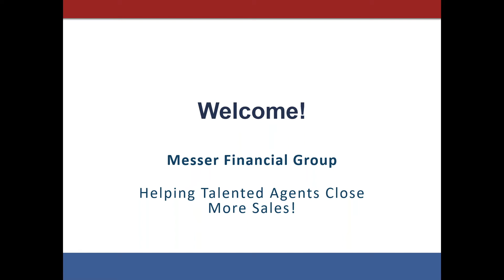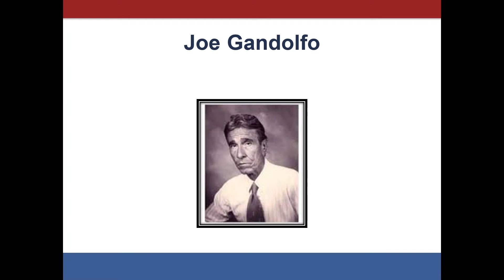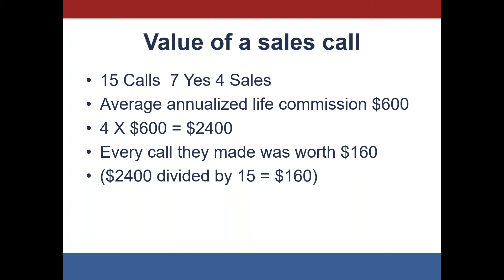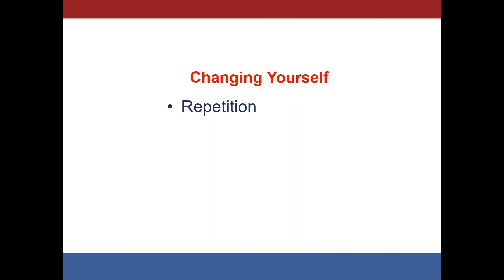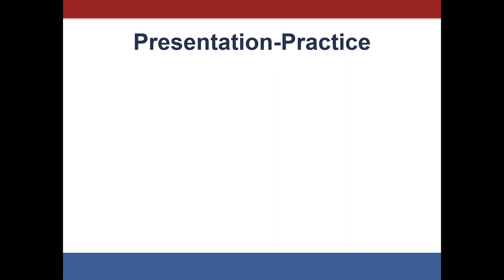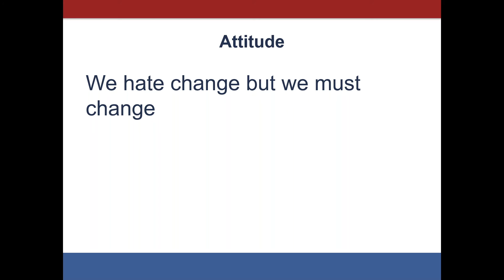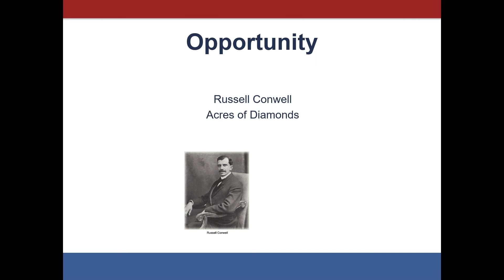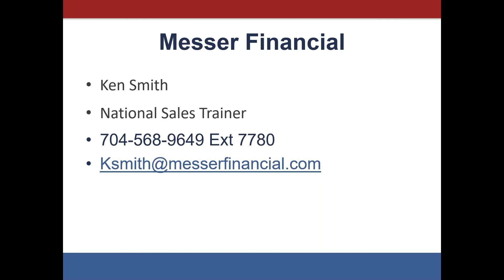4 24 20 Sales Lessons From The Masters Part II